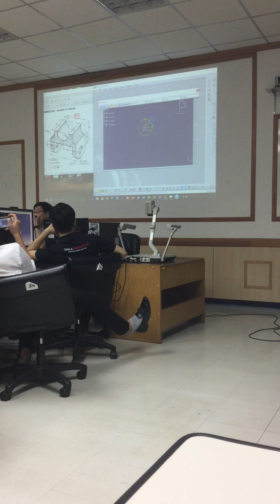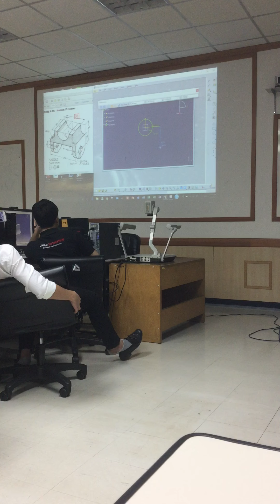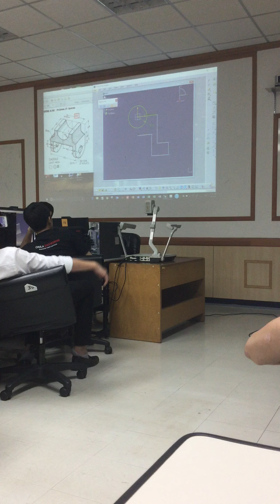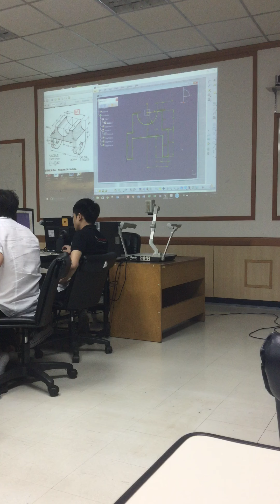Ass3 Figure 8.96